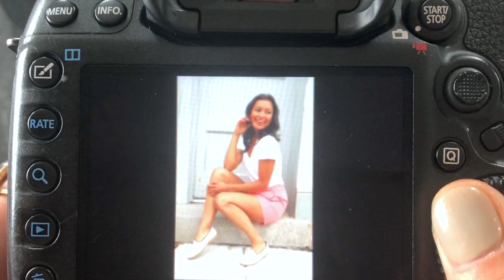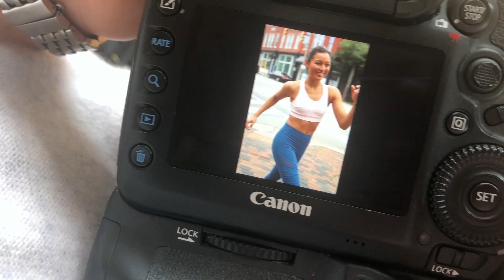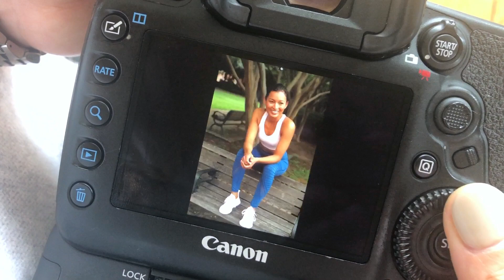PETITE MODEL VLOG: AGENCY PORTFOLIO PHOTOSHOOT / HAIR, MAKEUP, WARDROBE, POSES AND PHOTOGRAPHY STYLE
Hey guys! Today I bring you to my modeling agency portfolio shoot! I needed an update in my portfolio to be able to get more jobs, and when the opportunity presented itself to do it I took it! After years of doing collaborations, growing my experience, my brand and ultimately my business I was finally able to afford again paying for a portfolio shoot. Meaning this is NOT a collaboration. I explain here more in depth as to why I opt to pay instead of doing it for free as a TFP and besides I show you important points like hair, wardrobe, makeup, photography style and more! Hope you guys enjoy the video!!